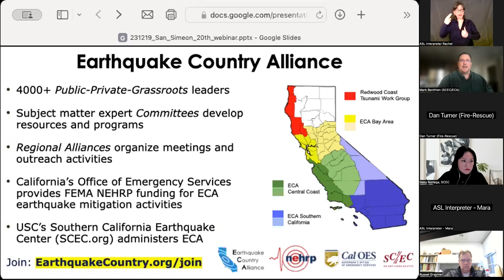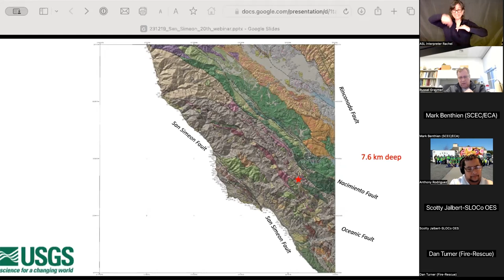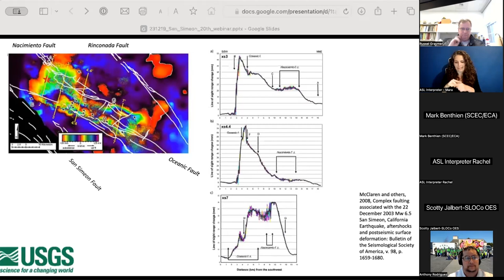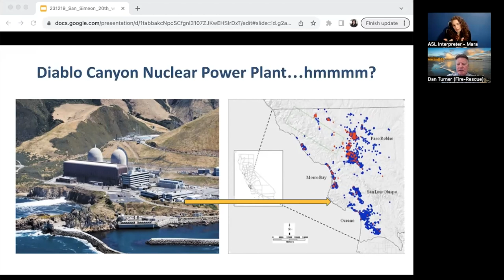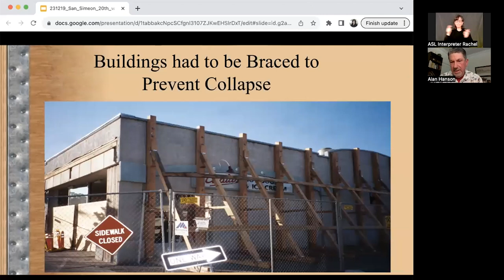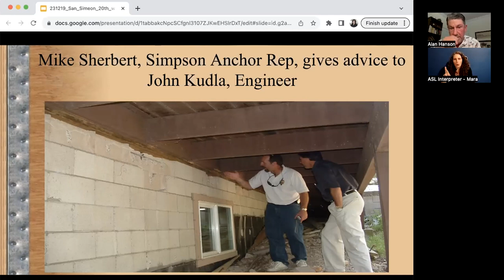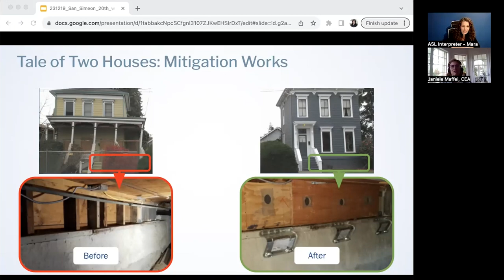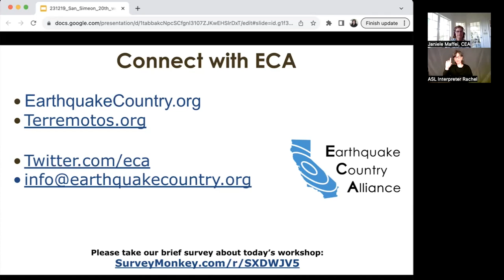ECA San Simeon Earthquake 20th Anniversary Webinar (December 19, 2023)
On December 22, 2003, a magnitude 6.5 earthquake shook the Central Coast of California at 11:15 am, centered 7 miles northeast of San Simeon. At the time it was the most damaging earthquake in California ($250-$300 million) since the 1994 Northridge earthquake. Two people died as they ran outside a building and its façade fell onto them.

ECA Central Coast held a special webinar to commemorate the 20th anniversary of this earthquake, on December 19, 1-2pm. The webinar presented the science of what happened, reviewed the immediate response and major impacts, and shared how the region recovered. The agenda and speakers are listed below.

AGENDA:
- Anthony Rodriguez (Foodbank of Santa Barbara County and ECA Central Coast Co-Chair) | Welcome and Webinar Overview
- Russell Grayner (U.S. Geological Survey) | Geologic Setting of the San Simeon Earthquake
- Chief Dan Turner (CAL FIRE – San Luis Obispo Fire Chief (retired) & Cal Poly Wildland-Urban Interface FIRE Institute) | Emergency Response Following the San Simeon Earthquake
- Alan Hanson (Simpson Strong-Tie (retired) and ECA Socal Co-Chair) | Buildings damaged by the San Simeon earthquake, and examples of repair or retrofit
- Janiele Maffei (California Earthquake Authority) | California Earthquake Authority Response to the San Simeon Earthquake
- General Discussion